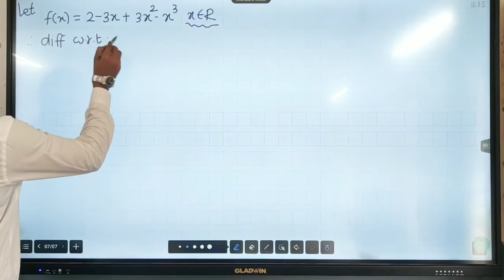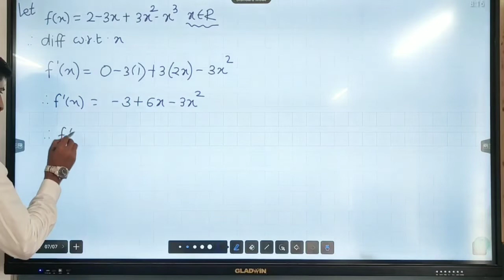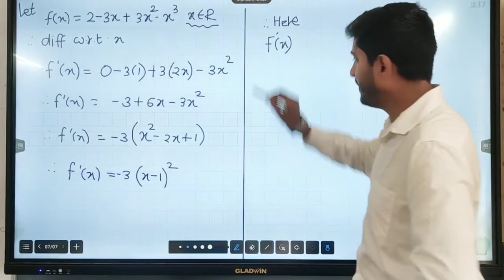Class 12 Maths 2 | Chapter 2 | AOD | Ex 2.4 | Question 1.2 | Sr. No. 21 |HSC Board |2023| Govind Sir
2. Complete playlist for Definite Integration Crash Course for all types of competitive exams:

4. Complete playlist for Indefinite Integration Crash Course for all types of competitive exams: